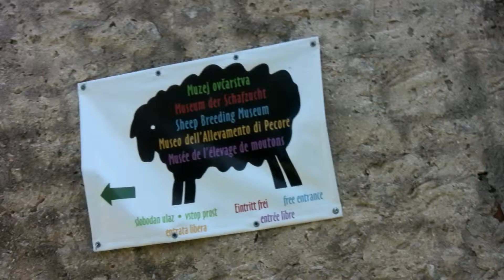Croazia - Cres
Riprese e montaggio Lara Carpinelli